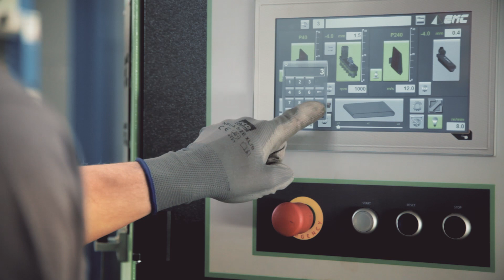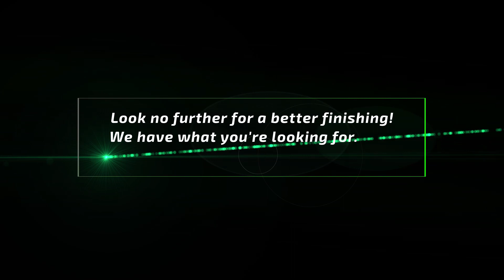Примеры обработки деталей на EMC FLEXY M1350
Примеры автоматизированной шлифовки и зачистки металлических деталей на EMC FLEXY M1350. Станок удаляет грат, окалину, заусенцы и оксидную пленку, проводит шлифовку, скругление кромок и финишную обработку.

Спроектирован для работы в несколько смен более 8 часов в день на среднем и крупном производстве. Усиленная станина и модули разной конфигурации.

Рабочая ширина: 1350 мм.
Рабочая толщина: 0,5-150 мм.
Количество рабочих модулей: 1-4 шт.

Центры для автоматизированной шлифовки и зачистки деталей EMC полностью избавляют производство от пыли, грязи, шума, тесноты и обеспечивает эффективную обработку поверхностей с постоянно высоким качеством.